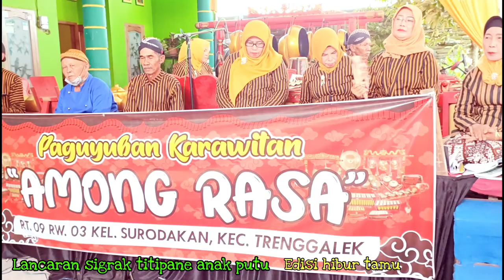Lancaran sigrak titipane anak putu II Edisi hibur tamu.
@AgusSarondengLancaran titipane anak putu ingkang dipun tabuh ing wanci siyang dalemipun bapak Muji Raharjo kelurahan Surodakan Trenggalek acara ngundhuh mantu.